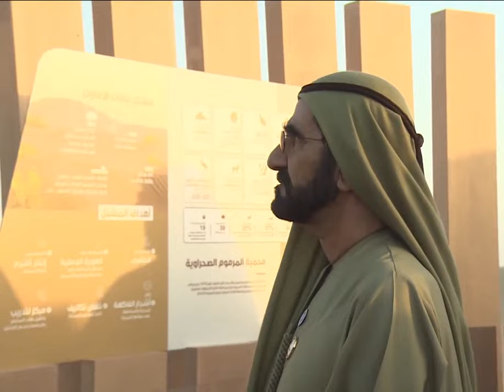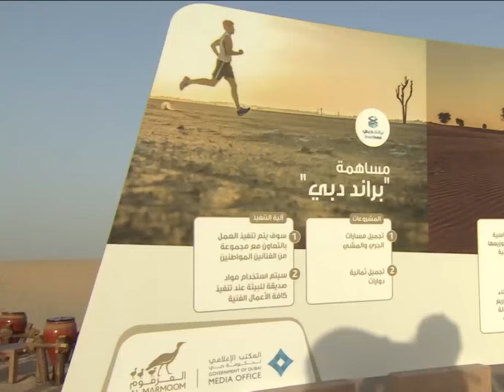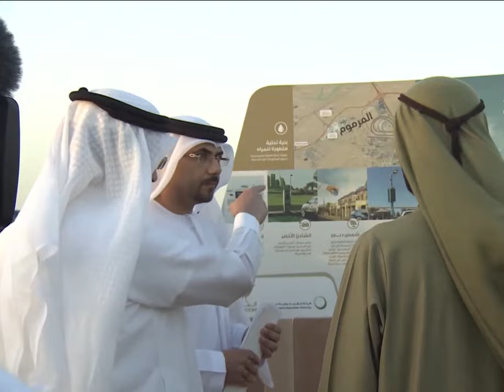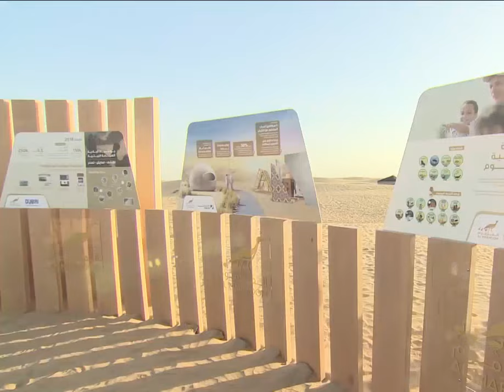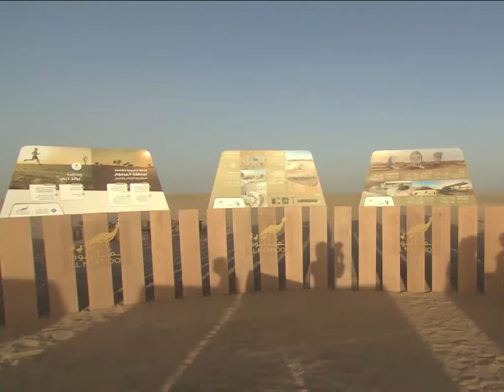Sheikh Mohammed Bin Rashid Al Maktoum Dubai King At Al Marmoom Conservation Reserve